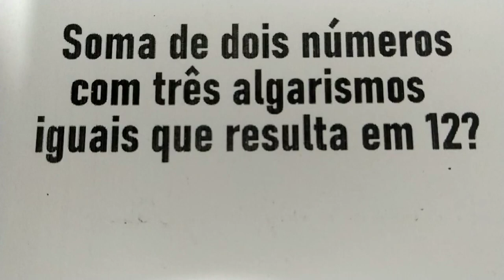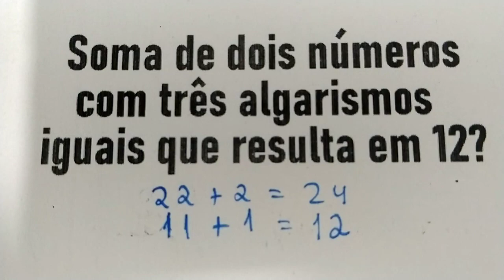Charada de matemática - Consegue decifrar essa?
Soma de dois números com três algarismos  iguais que resulta em 12?